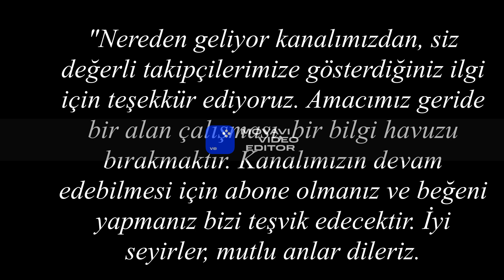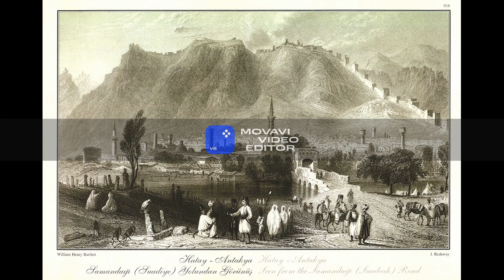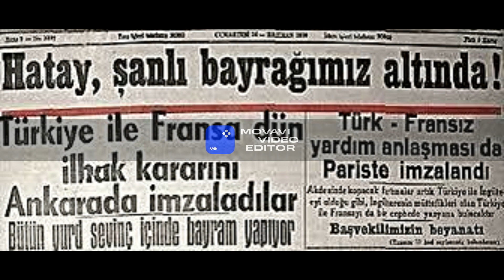HATAY İSMİNİ NEREDEN ALMIŞTIR?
"Nereden geliyor kanalımızdan, siz değerli takipçilerimize gösterdiğiniz ilgi için teşekkür ediyoruz. Amacımız geride bir alan çalışması, bir bilgi havuzu bırakmaktır. İyi seyirler, mutlu anlar dileriz.